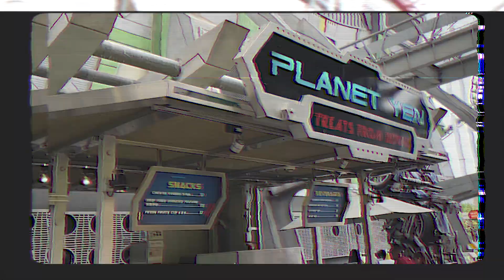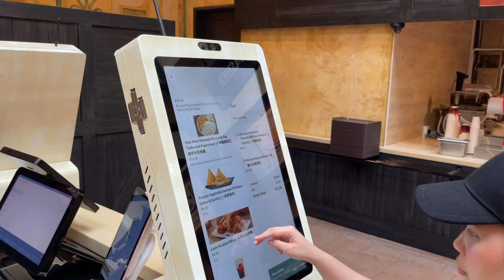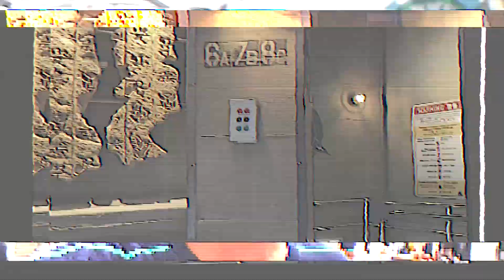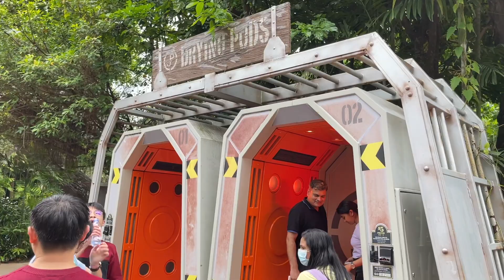We Love Theme Parks But We Hate Scary Rides 🎢 | Universal Studios Singapore Vlog 🇸🇬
Today's mission: to find out if it's possible to have a great time at Universal Studios Singapore even if you hate roller coasters and other scary rides 🎢

Let's go! 🧳